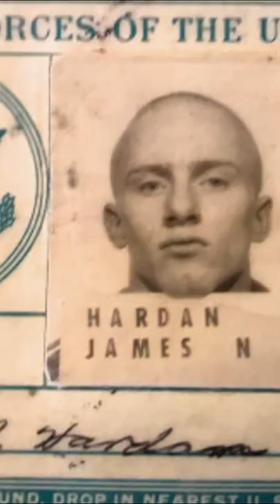Dog Saves Military Vet's Life from Home Intruder | An Animal Saved My Life | A&E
When an intruder entered a military vet's home in the middle of the night, Angel wakes him up and alerts him in this clip from An Animal Saved My Life.